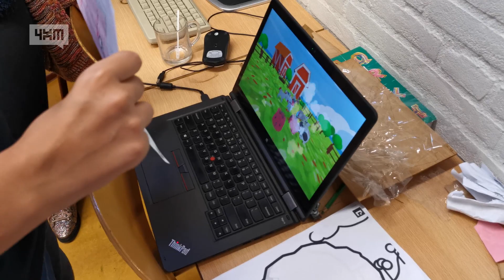4XM Tekentoverkist Workshop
Impressie van de 4XM Tekentoverkist AR Workshop Basisschool.